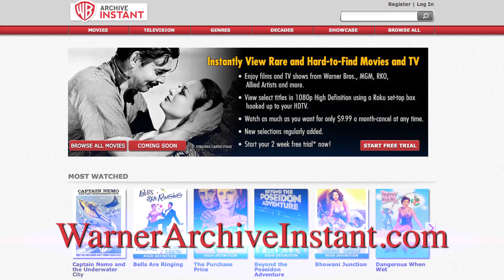The Spectacular Now Movie Review - Just Seen It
Liz, Kevin, Salim discuss the touching and poignant coming-of-age tale.

Starring Liz Manashil, Kevin Taft, and Salim Lemelle.
Directed by Amy Taylor.
Edited by Zach Delman.
Produced by David Freedman, Cooper Griggs, Aaron Fink, Pedro Raposo, Devin Law, and Amy Taylor.

Sutter is a hard-partying high school senior. He meets Aimee -- a shy girl who he quickly falls for. Their new love proves opposites really do attract.

Starring Miles Teller, Shailene Woodley, Brie Larson, Mary Elizabeth Winstead.
Directed by James Ponsoldt.
Written by Scott Neustadter, Michael H. Weber.
Produced by Michelle Krumm, Andrew Lauren, Shawn Levy, Tom McNulty.
Genre: Dark Comedy Drama.